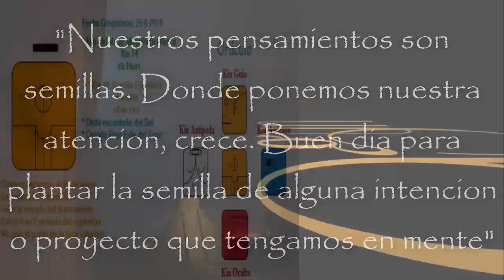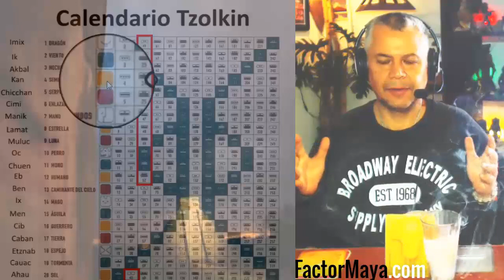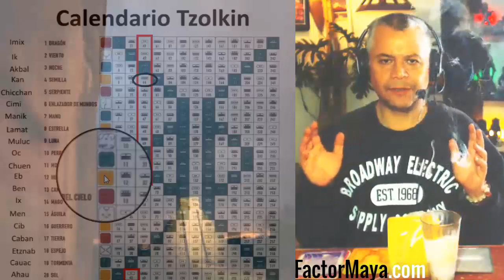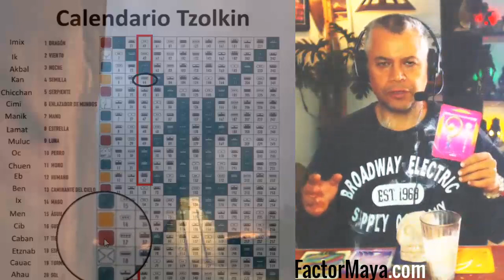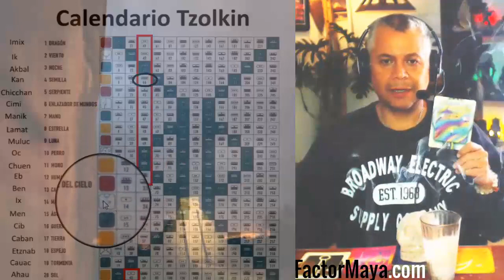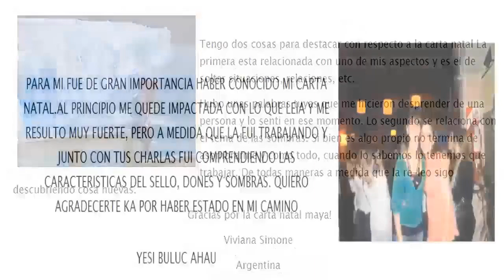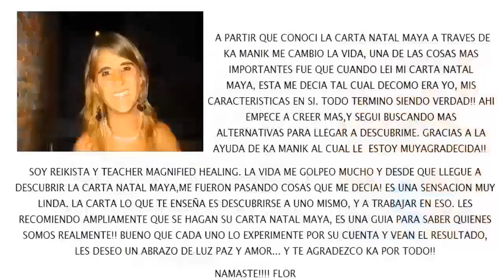Kin 44. Domingo 25 Agosto 2019. Semilla Entonada. “Atencion”. FactorMaya.com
Kin 44. Domingo 25 Agosto 2019.
Semilla Entonada. “Atencion”.
“Los pensamientos son semillas listas para germinar. Donde ponemos nuestra atencion, crece. Buen dia para sembrar la semilla de alguna intención o proyecto que tenemos en mente”